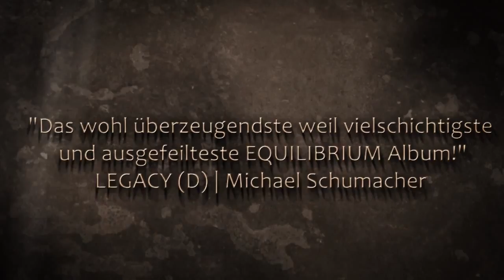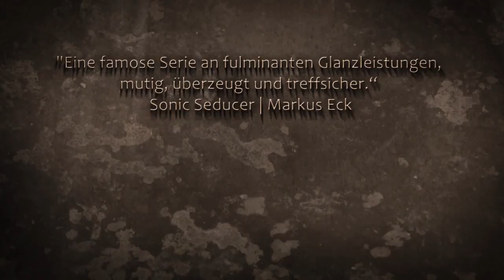EQUILIBRIUM - Erdentempel (OFFICIAL TEASER)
The reviews are in! Check out some of them for EQUILIBRIUM's album 'ERDENTEMPEL'.

'Erdentempel' will be out on June 6th (EU), June 9th (UK) and June 10, 2014 (NA) via Nuclear Blast Records.

Making Of produced and directed by Dominik Lang